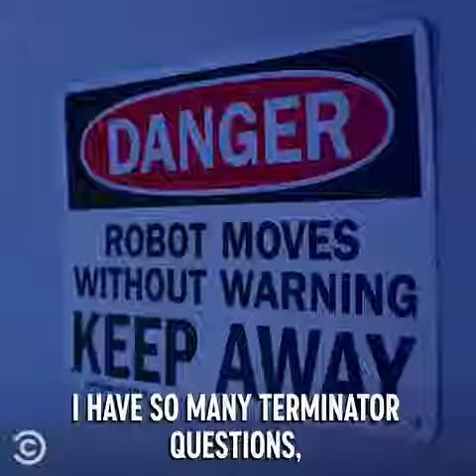Promo Terminator DF Arnold y Gabriel Luna